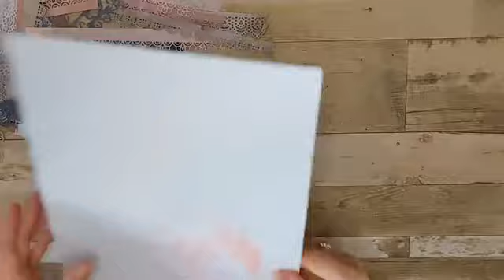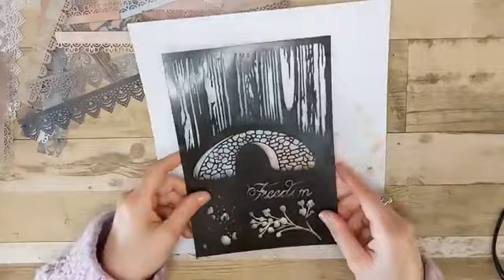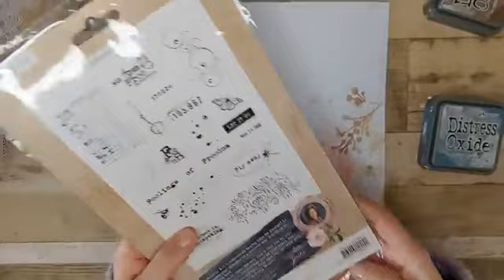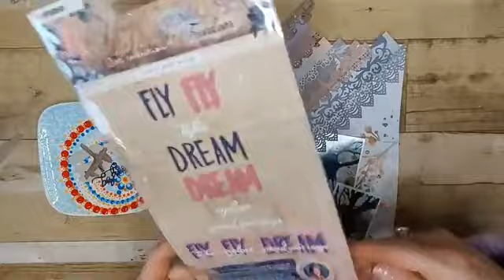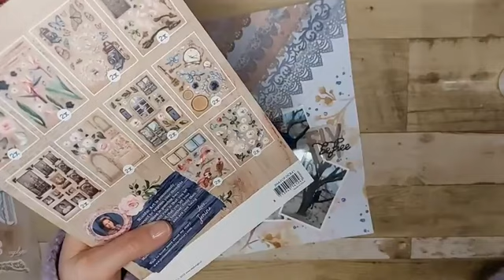FB live scrapbook pagina met feelings of freedom randstanzen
in deze fb live ga ik aan de slag met de randstanzen en reststroken design papier uit de feelings of freedom collectie van jenines mindful art collection